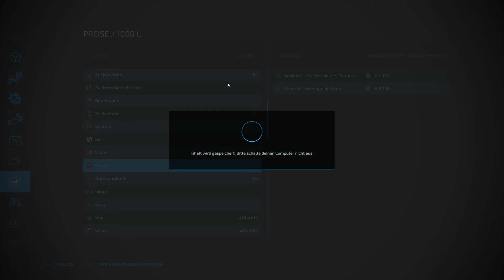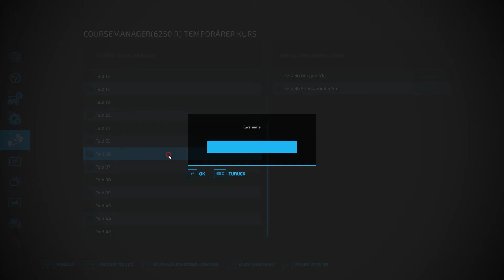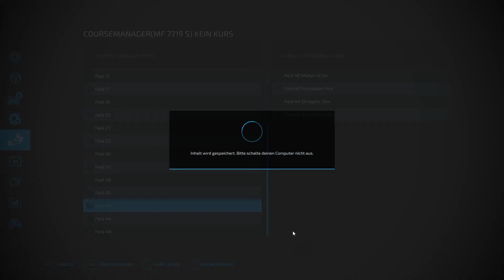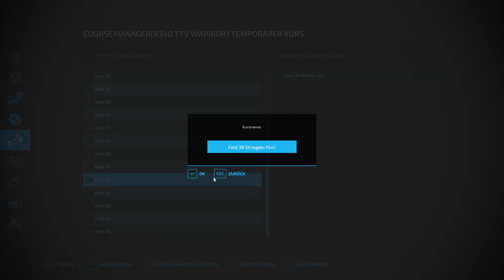LS22 Haut Beyleron #126 Eigener Verkaufstrigger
Kurzer Prozess mit Überschüssen.